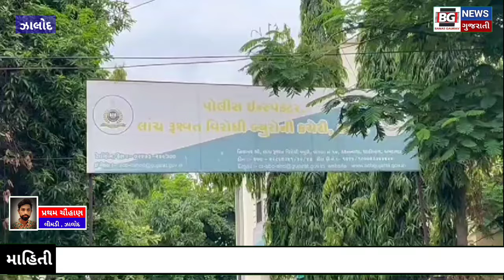દાહોદ..ઝાલોદ તાલુક પંચાયત ની મનરેગા શાખા મા એસીબી ની સફળ ટ્રેપ